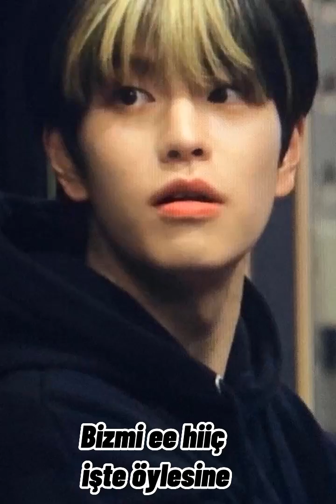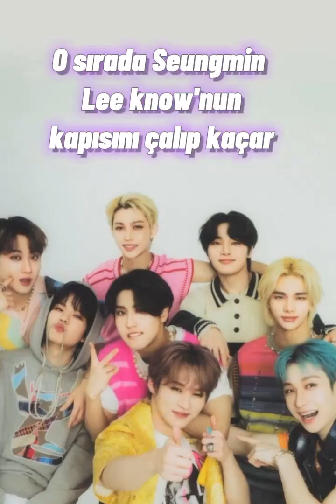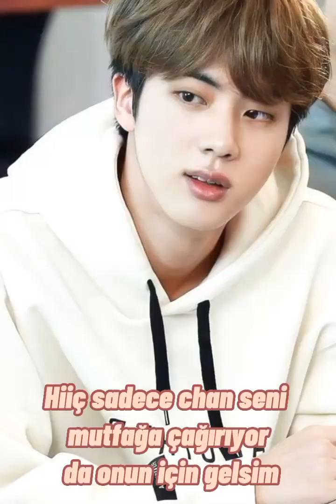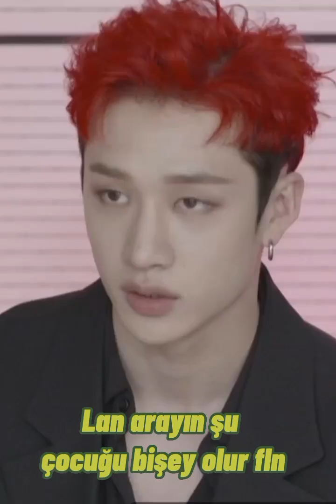Stray Kids &Bts ile hayal et 11.bölüm||Barıştırma Operasyonu.